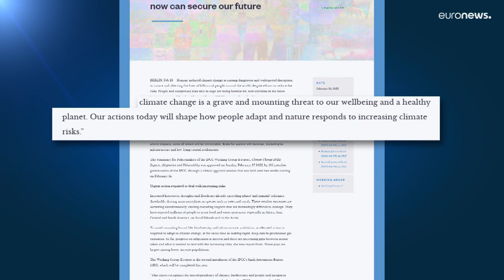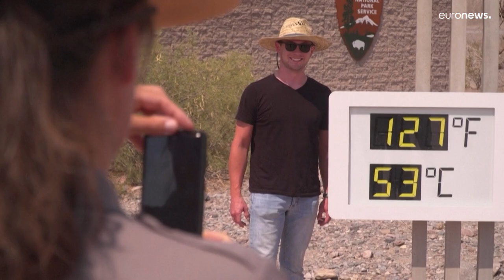Quase metade das espécies do planeta estão em risco de extinção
O último relatório da ONU sobre as mudanças climáticas revela que quase metade das espécies da Terra estão em risco de extinção se nada for feito